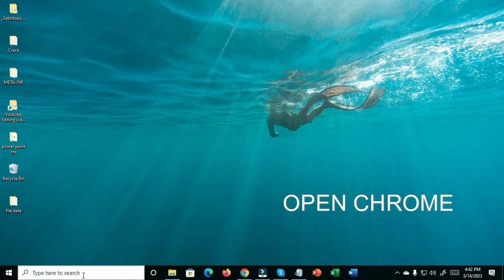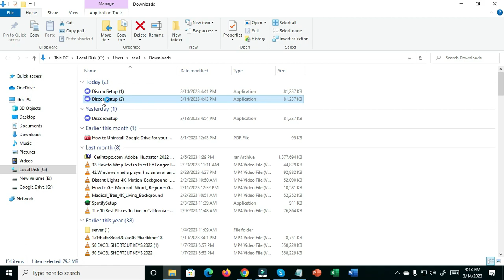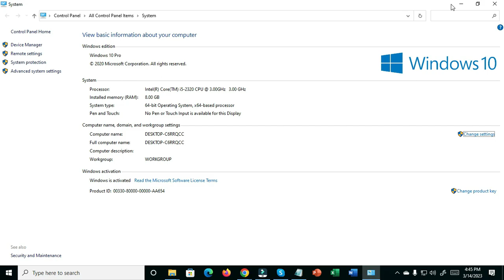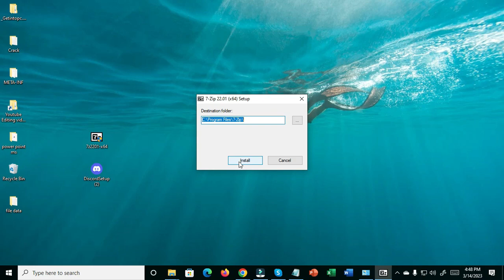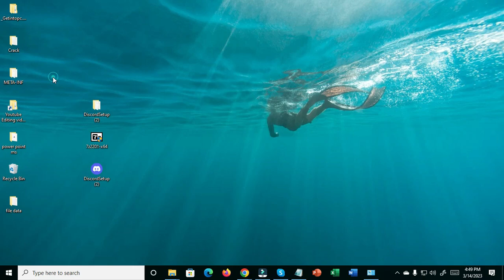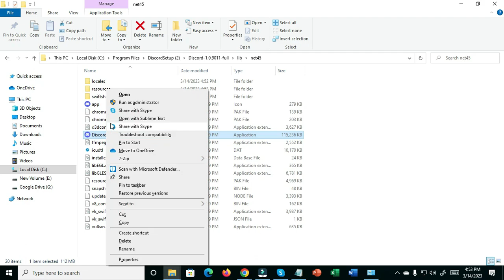Discord Installation Failed Windows 10 | How To Fix Discord Errors?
If you are facing a problem with Discord Installation Failed Download the Discord Setup File Again: Discord Installation Failed Windows 10 | How To Fix Discord Errors?